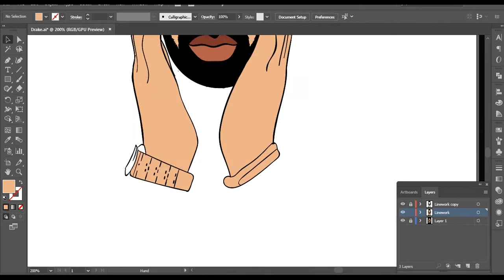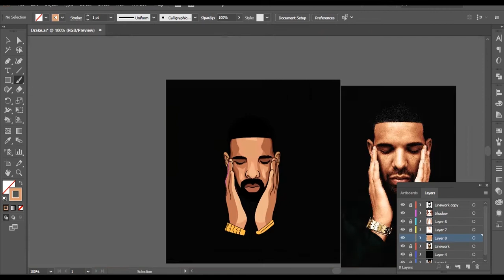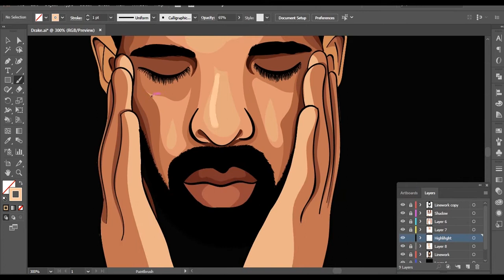Drawing Drake | Trill Art | Cartoon Art Speed Drawing In Adobe Illustrator | Digital Art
Drake Fan Art
Drawing Drake
Drake
Trill Art
Grime Art
Grime Art Tutorial
How to draw in Adobe Illustrator
Cartoon Art
Speed Drawing
Speed Art
Hip Hop Art
Vector Art